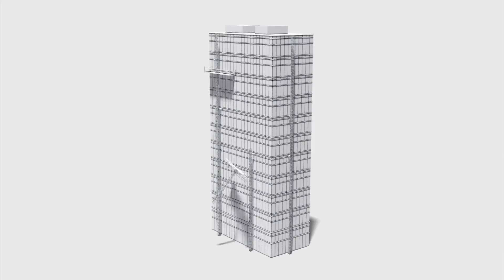Three dead in North Carolina scaffolding collapse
Originally published on 24 March, 2015

The North Carolina Department of Labor is investigating the cause of a deadly construction accident that occurred at a high rise in Raleigh on Monday morning.

A platform between the 5th and 6th floors of a new building at 501 Fayatteville Street in the city’s downtown area collapsed around 11 a.m., killing three people and seriously injuring one.

Pieces from the scaffolding fell to a parking lot below. Safety crews sectioned off the surrounding area in case of falling glass.

The 11-story building was set to open this summer.

All four people involved in the accident were workers at the construction site, according to Wake County EMS spokesperson Jeff Hammerstein.

Choate Construction, the general contractor in charge of the $54 million project, has had just two safety violations in the past 10 years. The company has passed more than 60 inspections since 2000, according to public records.